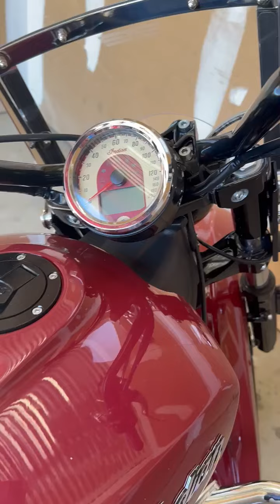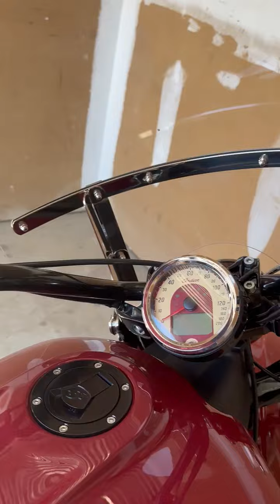2018 INDIAN SCOUT ABS in Edgewater MD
2018 INDIAN SCOUT ABS in Edgewater MD for sale on cycletrader.com